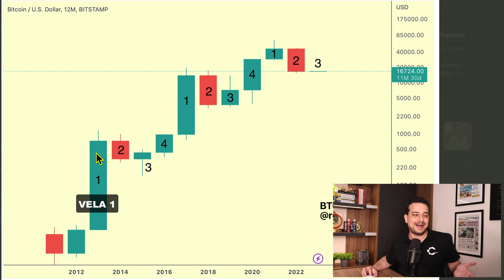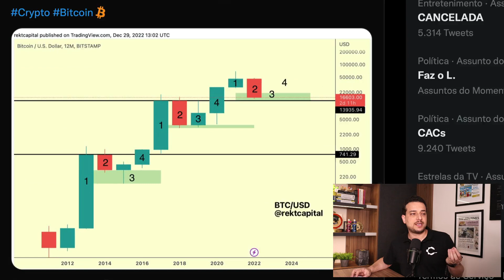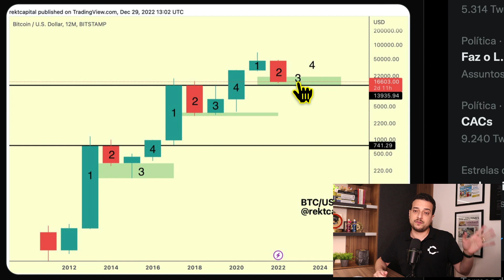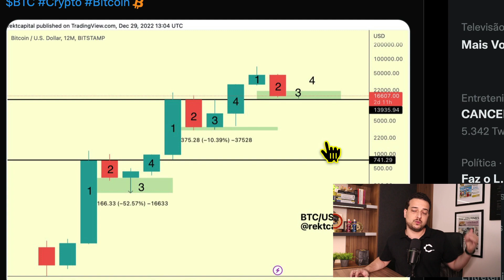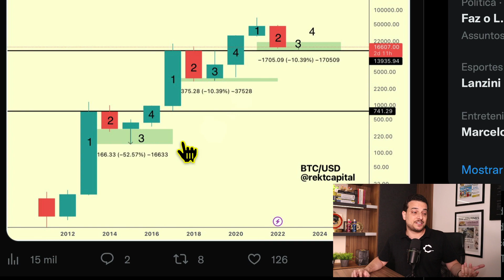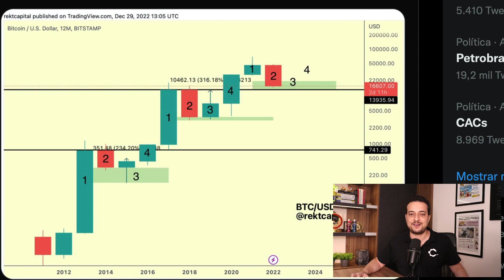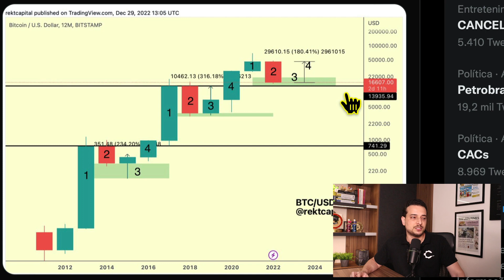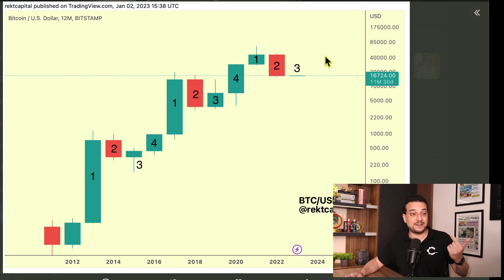BITCOIN EM 2023 SERÁ TESTE PRA CARDÍACO! TEORIA DOS 4 ANOS 🔥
A Teoria do Ciclo de 4 anos é uma das únicas que permanece válida para o Bitcoin (BTC) após a crise profunda de 2022. Estamos no 3º ano do ciclo atual. O que isso significa? Veja no vídeo!

Conheça a estratégia que uso para aumentar meus BTCs.

Nossa newsletter semanal gratuita sobre o mundo das criptomoedas.

● BITFINEX: exchange que respeita sua privacidade, desde 2012!

● SORARE: Fantasy Game com cards em NFT! Venha jogar a Copa!

      CUPOM: CRIPTOMANIACOS